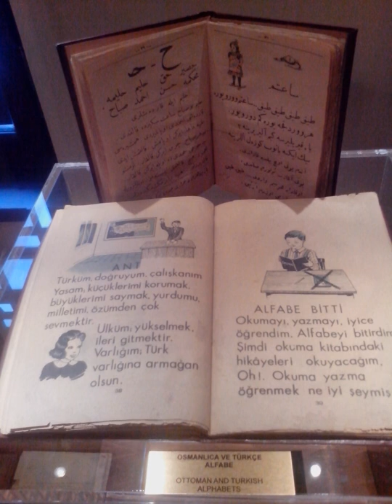Turkish alphabet | Wikipedia audio article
This is an audio version of the Wikipedia Article:
Turkish alphabet

00:00:31 1 Letters
00:01:57 2 Letter names
00:02:49 3 Sounds
00:05:02 4 History
00:05:11 4.1 Early reform proposals
00:07:57 4.2 Introduction of the modern Turkish alphabet
00:10:44 4.3 Political and cultural aspects
00:14:34 5 Distinctive features
00:15:41 6 Software localization
00:16:03 7 See also

- Socrates

SUMMARY
The Turkish alphabet (Turkish: Türk alfabesi) is a Latin-script alphabet used for writing the Turkish language, consisting of 29 letters, seven of which (Ç, Ş, Ğ, I, İ, Ö, Ü) have been modified from their Latin originals for the phonetic requirements of the language. This alphabet represents modern Turkish pronunciation with a high degree of accuracy and specificity. It is the current official alphabet and the latest in a series of distinct alphabets used in different eras.